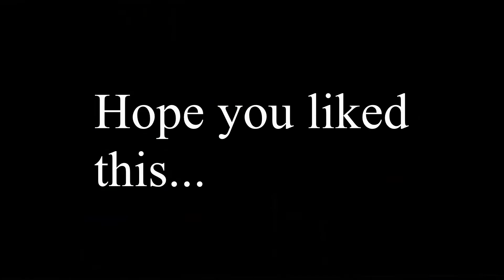"RED LIPS" meme【Among Us】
Hope you liked this!